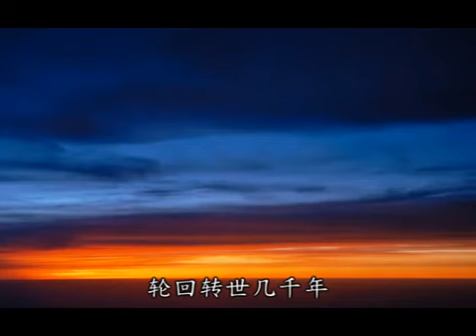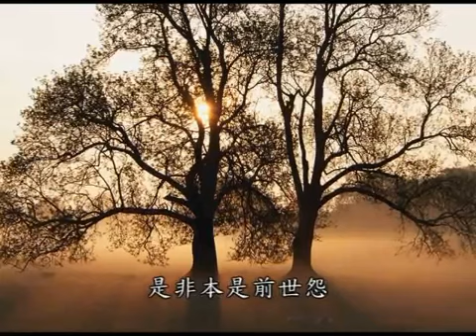修炼法轮功，人生如梦方初醒 ｜影片首发2013年3月｜感动人心的歌曲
轮回转世几千年,进进出出为哪般,功名利录不长久,世道兴衰全在天,
生命本是天上仙,人生成败过眼烟,是非本是前世怨,得法破迷上青天.

转载 :  蔡素卿 youtube